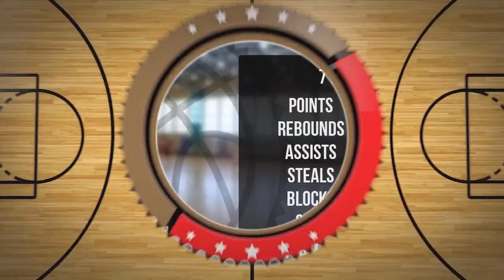Adam Gozdór Player Mixtape DC88 Zambrów 2023